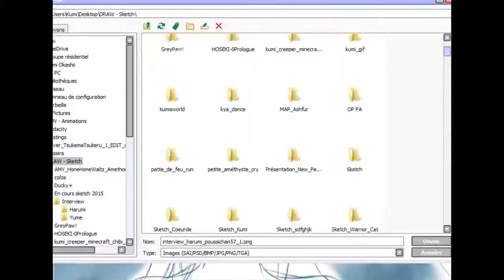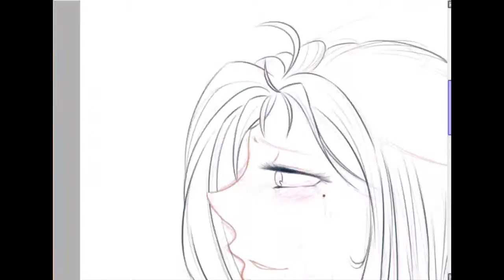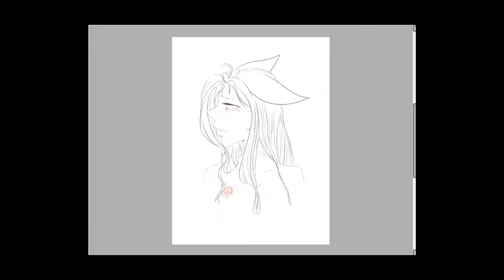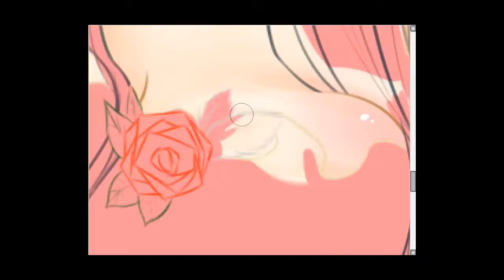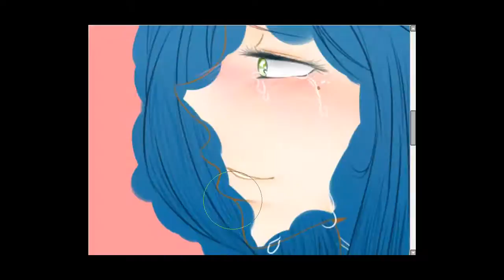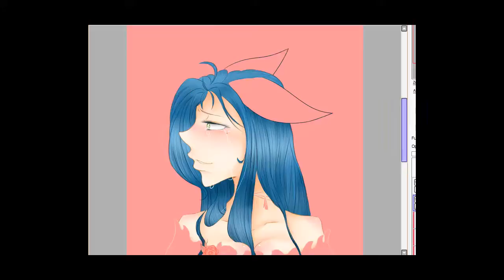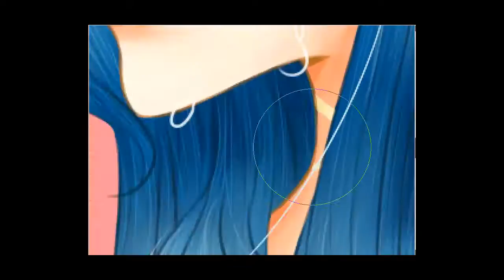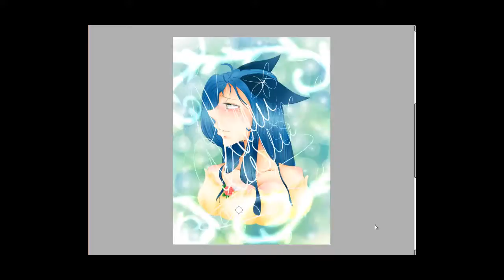[ SpeedPaint ] ♥ .: I love you :. ♥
vv (ノ^^) Unroll ! (^^ )ノ vv

ENGLISH
Hey hey hey ! Here I am again today for a new Speed Paint of my last drawing ! Here is Harumi, one of my OC a lot of pleasure of which I have to draw ~ At start, the drawing was inspired in me of the coworm of Utaite Raian of the song " I love you ", sung to the base by GUMI ~ ( And who is only on Nico Nico Douga's platform which you can find just ) But the song " Sentimental na Aiboshin " of GUMI is really wonderful and corresponds perfectly to Harumi ( Thank you very much my Poussi ♥ ) I find that she summarizes perfectly what this drawing expresses for me...
This drawing is... How to say... Dedicated to the person that loved most Harumi of all her life, Pan. ( Who is just (c) Poussi-Chan57 ) She love him more than anything in the world and, in spite of she was very strong, she is very sad for Pan, knowing how to be compassionate more than whoever on this earth, she is one of only one nobody to have held out to offered her hand in this cold, dark world and bad that is the life of this young boy rejected by all... She will fight up to the death so that he too, is the right for the happiness. She never wants to see him in such a state, she wants to see again this spark of happiness to shine in the eyes.

" I love you Pan. "

FRENCH
Hey hey hey ! Me revoici aujourd'hui pour le Speed Paint de mon dernier dessin ! Voici Harumi, une de mes OC dont j'ai beaucoup de plaisir à dessiner ~ A la base, le dessin m'a été inspiré du cover de l'Utaite Raian de la chanson "I love you", chanté à la base par GUMI ~ ( Et qui se trouve seulement sur la plateforme de Nico Nico Douga que vous pouvez retrouver juste ) Mais la chanson "Sentimental na Aiboshin" de GUMI est vraiment magnifique et correspond parfaitement à Harumi ( Merci beaucoup ma Poussi ! ♥ ) Je trouve qu'elle résume parfaitement ce que ce dessin exprime à mes yeux...
Ce dessin est... Comment dire... Dédié à la personne que chéri le plus Harumi de toute sa vie, Pan. ( Qui se trouve juste (c) Poussi-Chan57 ) Elle l'aime plus que tout au monde et, malgré qu'elle soit très forte, elle a beaucoup de peine pour Pan, sachant être compatissante plus que n'importe qui sur cette terre, elle est l'une des seule personne à lui avoir tendu la main dans ce monde froid, sombre et dûr qu'est la vie de ce jeune garçon rejeté de tous... Elle se battra jusqu'à la mort pour que lui aussi, est le droit au bonheur. Elle ne veut plus jamais le voir dans un tel état, elle veut revoir cette étincelle de bonheur briller dans ses yeux.

" Je t'aime Pan. "

Time : 7 hours
Software : Paint Tool SAI and PicMonkey
Music : Dreamin Chuchu - English cover by Lizz ; Kataashi no Wendy - GUMI ; Sentimental na Aiboshin - GUMI